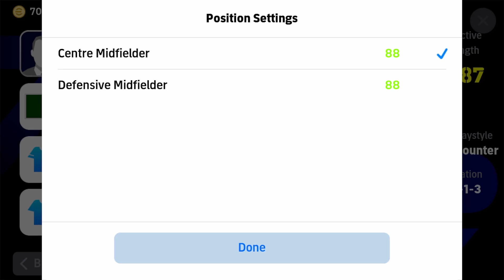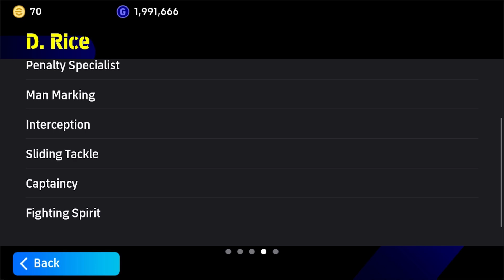Sign This Nominating Contract MVP Now 🥇 eFootball 2024 Mobile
424 formation efootball 2023
Pes 2023
Formation update
3 amf formation in efootball 2023 Mobile
424
4123
4132
5212
5122
4231
4321
5221
4222
523
343
3142
4312
4-2-4 still available
9AL games
E fot bal man
Mrbeast
Ishowspeed
Efotbalman